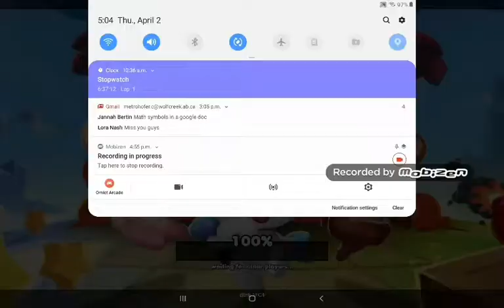bomber grounds playthrough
i might make a series of this game